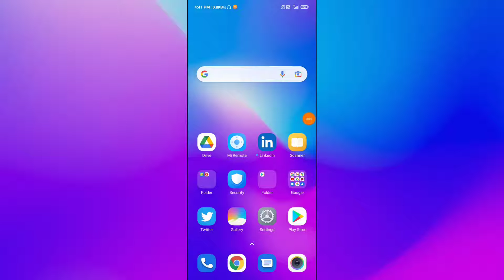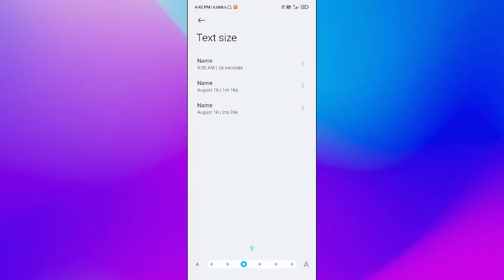Xiaomi Mi 11X Pro , Font size change setting tips and tricks